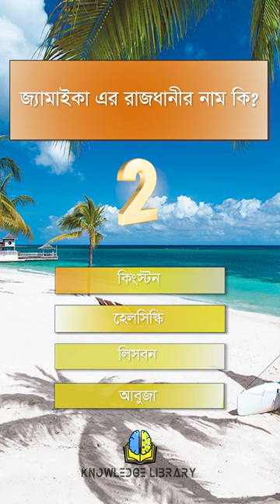Capital of Jamaica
What is the name of the capital of Jamaica ?